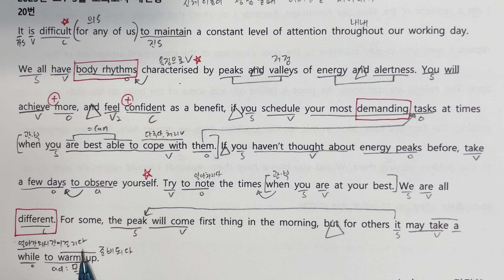2023년 고1 3모 20번 내신용